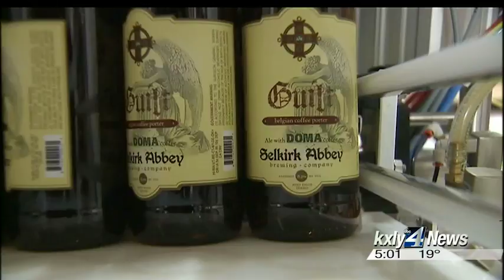Condon sworn in for second term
David Condon renewed his oath of office Wednesday, the first mayor  elected to a second term in 41 years, admitting he's made mistakes but  also pledging to worker harder to make Spokane the best city in the  Pacific Northwest. KXLY4's Jeff Humphrey reports.